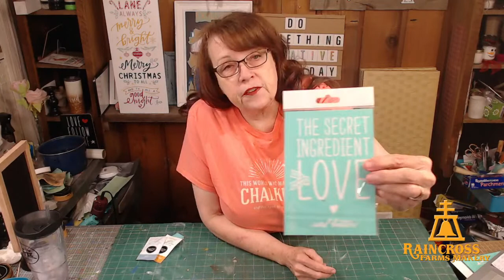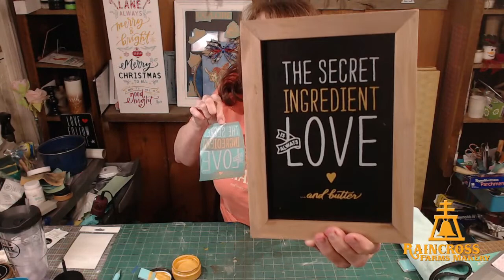Love and Butter Try Me Kit!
Looking for a fun All-In-One Craft Kit?  Let's make this fun Love and Butter Try Me Kit!
🗝Today's keyword is KIT.  Type it in the comments to be entered into our new weekly Happy Mail Giveaway! Drawing on August 13th!
💕 Be sure to give our video a heart❤ and LIKE/FOLLOW our page and SHARE the video!
🌎 To find out more about my Monthly DIY Subscription program,